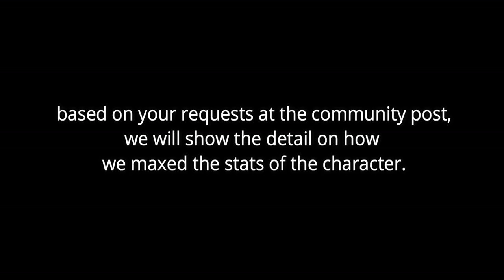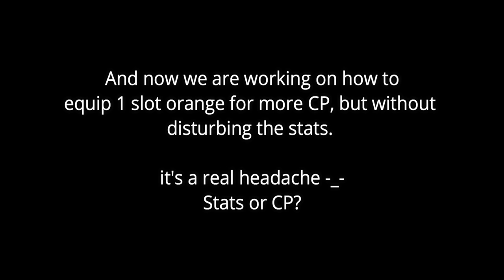How to Max all Stats - attack, move speed, crit, branch -《BLACK DESERT MOBILE GUIDE》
Another experiment on stats.
we used Giant, Level 60, CP 3600
we managed to maximize Attack speed, Move speed, Critical,
and 2 Branch damage: Aal and Labreve.

Now we patiently await for 2 slots orange.

black desert mobile F2P
black desert mobile kzarka